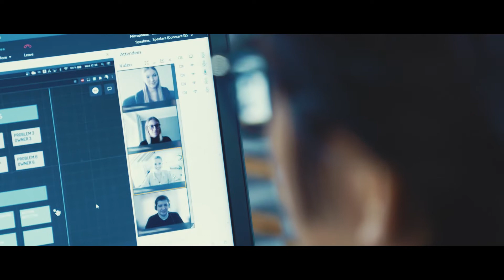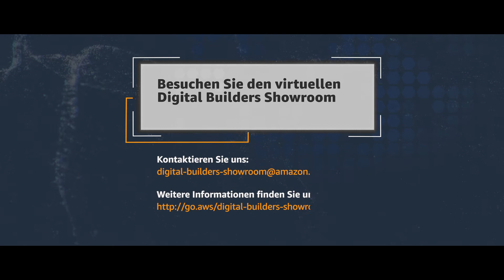AWS Digital Builders Showroom (Deutsch)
Erfahren Sie mehr über den Digital Builders Showroom und planen Sie Ihren virtuellen Besuch